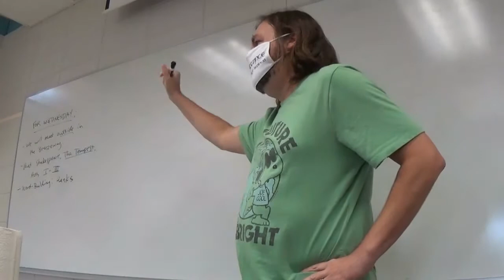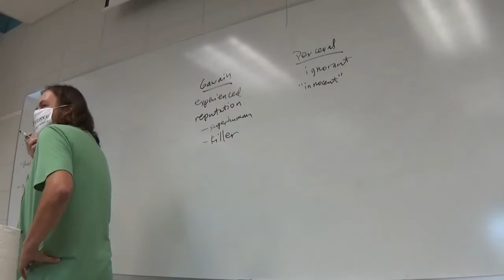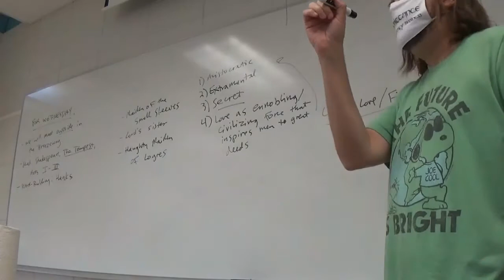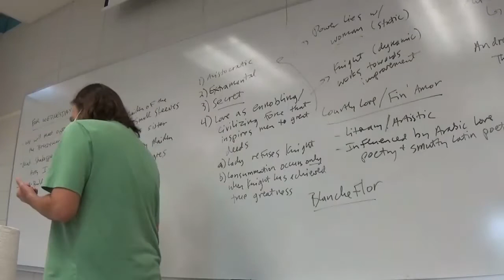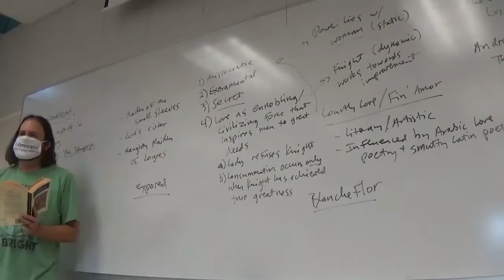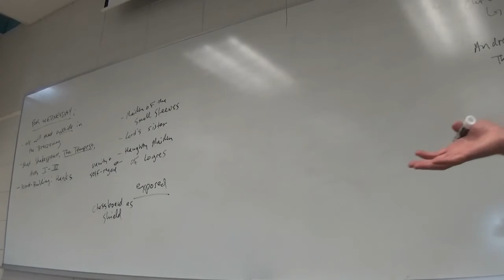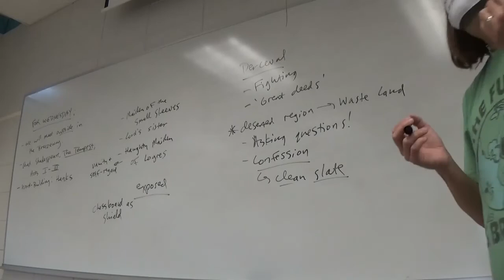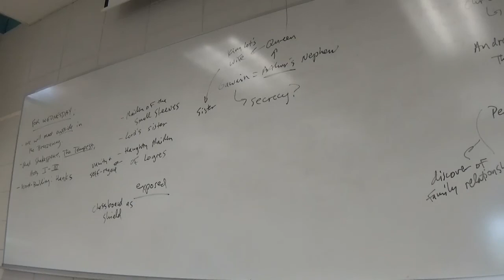Fantasy and Science Fiction Fall 2021 Chretien de Troyes, The Story of the Grail II